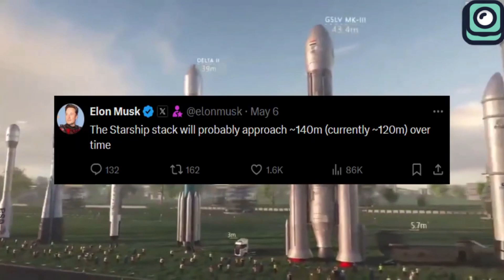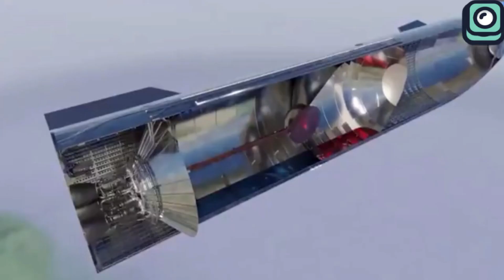Boeing Is A Joke! They Just Revealed New Launch Date Of Starliner!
Gaining public trust is crucial for companies, and it’s not something that happens quickly. SpaceX, for example, built its reputation over many years through consistent performance and innovation. Losing this trust is very easy, and rebuilding it is extremely difficult, as seen with Boeing's Starliner spacecraft.
Initially, many people believed that Boeing, with its extensive aerospace experience, would develop a spacecraft that could rival SpaceX's Dragon. In 2014, NASA awarded Boeing a $4.2 billion contract to develop and certify the Starliner. In contrast, SpaceX received a $2.6 billion contract for the Crew Dragon. However, Boeing’s total investment from NASA eventually increased to $5.1 billion due to additional funding needs, while SpaceX’s funding remained at about $3.1 billion.
Despite the higher investment, Boeing has faced significant delays and setbacks. Starliner was originally expected to be operational by 2017, but various issues have caused multiple delays. On the other hand, SpaceX successfully launched its first crewed mission with the Dragon in May 2020, and since then, Crew Dragon has become the most trusted crew capsule, regularly transporting astronauts to the International Space Station.
After receiving their contract in 2014, Starliner’s first uncrewed test flight in 2019 failed to reach the International Space Station. The second uncrewed test flight, planned for 2021, was delayed due to valve issues but was successfully completed in 2022, paving the way for crewed flight tests. However, planned crewed flight tests in 2023 were further delayed due to parachute and wiring issues.
Recently, Boeing was given another chance to prove itself with the Starliner. A launch attempt was scheduled for May 6, 2024, but it was called off due to a mechanical issue with an oxygen relief valve on the Atlas 5 rocket’s Centaur upper stage. This incident added to the skepticism around Starliner’s reliability and Boeing’s capability to deliver.
Despite these challenges, NASA and Boeing have set a new target launch date of June 1, 2024. This mission, known as the Crew Flight Test, is crucial for Starliner’s future. Although public confidence is low, Boeing claims they have resolved the issues and are confident in their readiness.
Meanwhile, SpaceX is making history not only with its Falcon 9 rockets but also with the legendary Starship rocket. As they prepare for the fourth flight of this rocket, Musk has just revealed something very interesting about this upcoming mission.